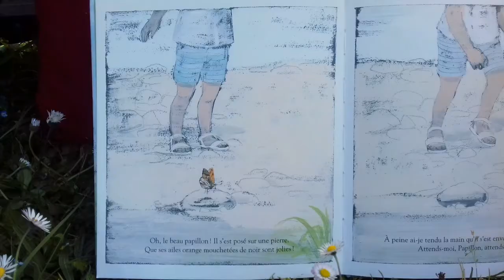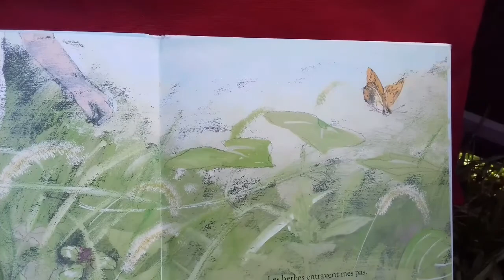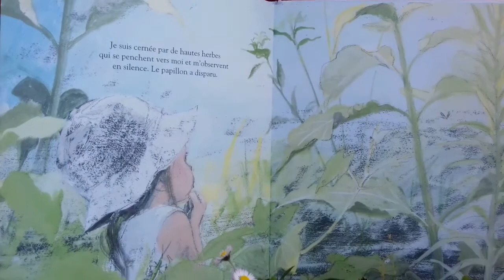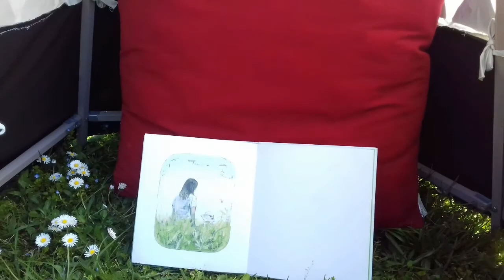Lecture jeunesse : "Dans l'herbe"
Lecture d'un album de Komako Sakaï et Yukiko Kato, paru à l'Ecole des loisirs.

« Découvrez également l’école des loisirs à la maison : Chaque matin dès 9h, des activités pour amuser vos enfants, des lectures pour s’évader, des héros et d’illustres auteurs pour égayer votre quotidien. »